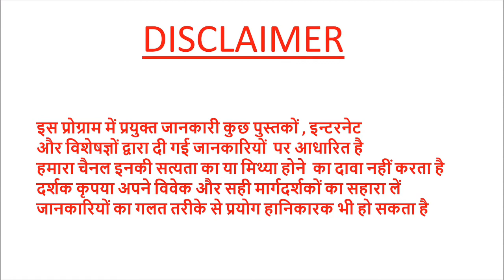दीवाली के दिन ही क्यों की जाती है गणेश जी और लक्ष्मी जी की पूजा?